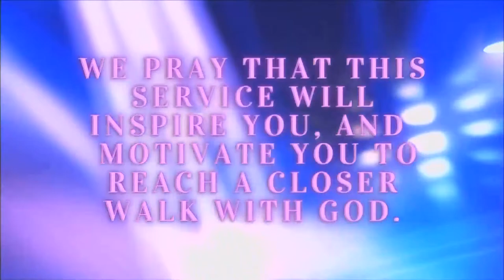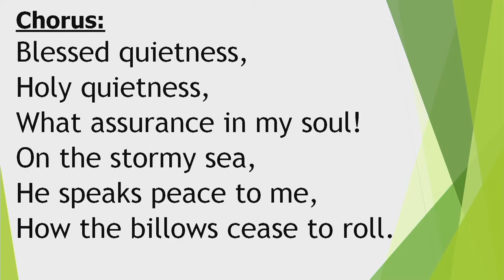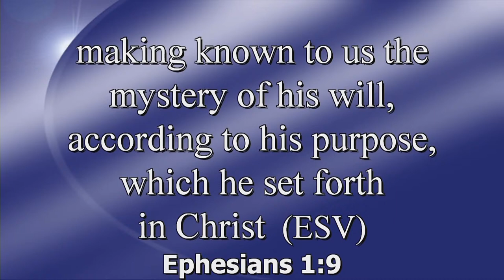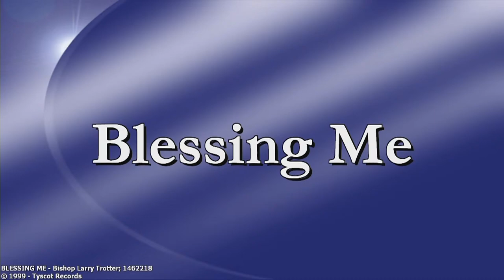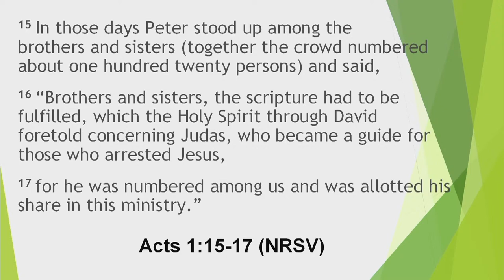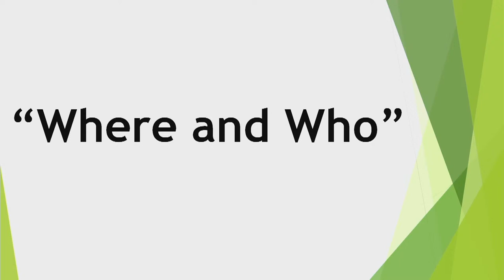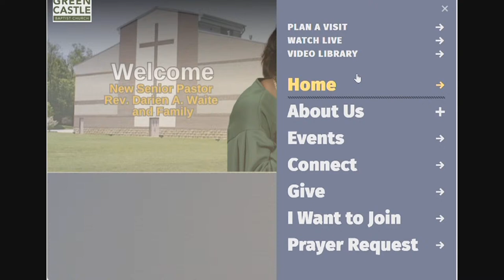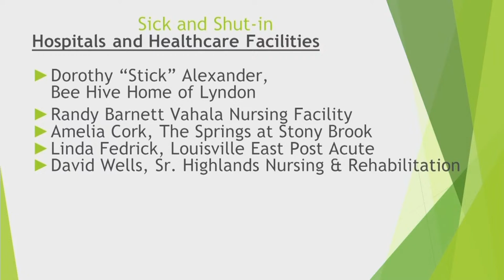Green Castle Baptist Church - 11AM Worship Service - April 7, 2024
Preacher: Rev. Darien Waite
Categories: Morning Worship Service
Location: Green Castle Baptist Church, 4970 Murphy Lane, Louisville, KY, Louisville, Kentucky, 40241